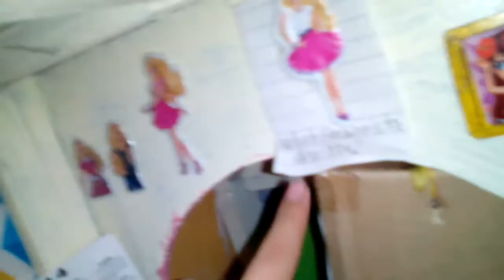My Barbie House Tour